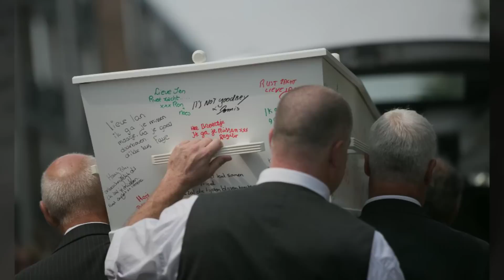Ian, een laatste groet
Het afscheid van Ian van Baekel, die veel te vroeg van ons is afgenomen.